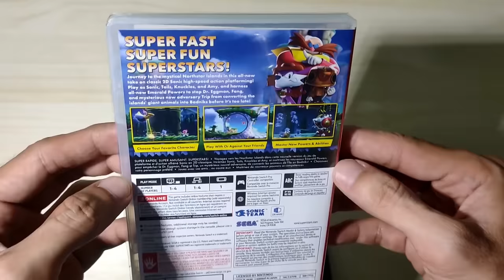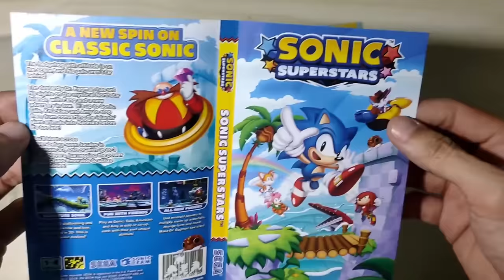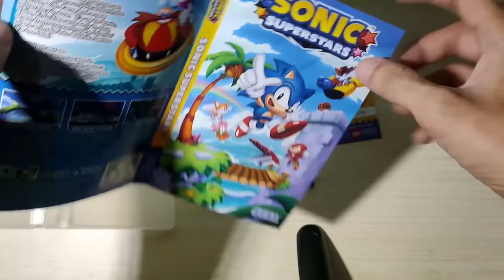Unboxing SONIC SUPERSTARS - Nintendo Switch | Bonus DLC Lego Eggman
00:00 Unboxing
04:40 Unduh DLC Eggman
06:00 Tes Gameplay